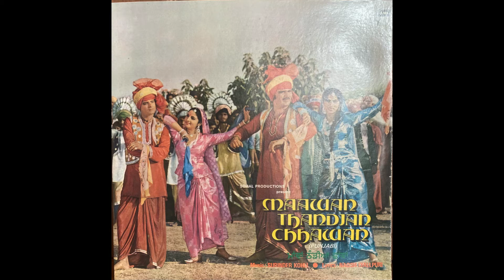Chum Ankhian De Naal - Shailendra Singh & Anuradha Paudwal - Maawan Thandian Chhawan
ਮਾਵਾਂ ਠੰਡੀਆਂ ਛਾਵਾਂ
Track: Chum Ankhian De Naal
Artist: Shailendra Singh & Anuradha Paudwal
Lyrics: Naqsh Lyallpuri
Album: Maawan Thandian Chhawan
Label: His Master's Voice – ECLP 8940

Taken from the soundtrack of Maawan Thandian Chhawan which is a Punjabi film released in 1983.

A number of key artist with Kuldip Manak contribution one song.. .